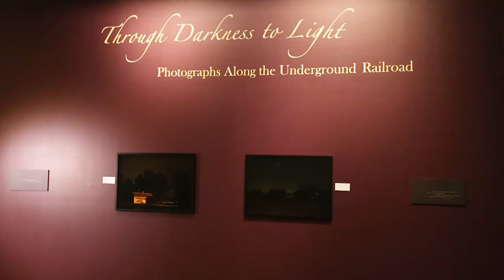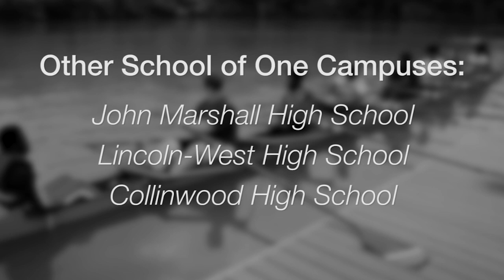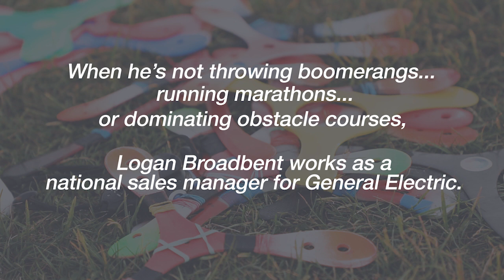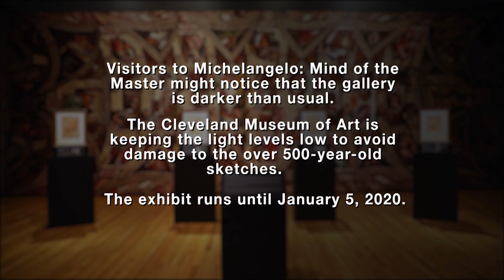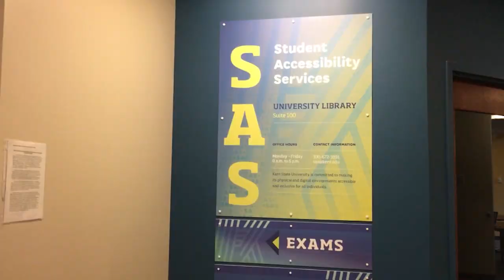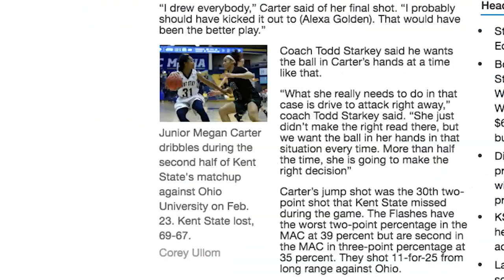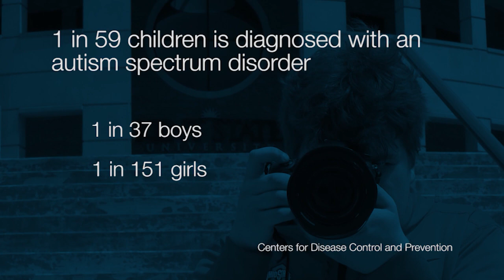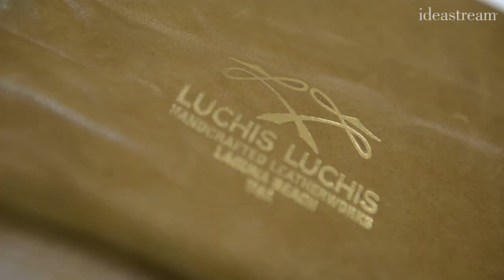Ideas Sunday - School of One; Boomerang Champ; Michelangelo Exhibition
We meet some of the students enrolled at the School of One at the Foundry, one of the smallest educational institutions operated by the Cleveland Metropolitan School District.

Neither the Cavs, Indians, nor Browns brought a championship to Cleveland this year, but Logan Broadbent did. In August, the Clevelander took home the individual national championship in the sport of boomerang. As ideastream's Mike McIntyre discovered when he visited Edgewater Park with the champ, it's not an easy sport to master.

Plus, the legendary renaissance artist Michelangelo likely never intended for people to see his sketches. Yet they provide a window into how he created masterpieces. We go inside a new exhibition of his drawings, on view at the Cleveland Museum of Art.